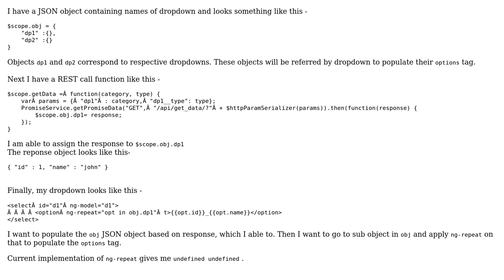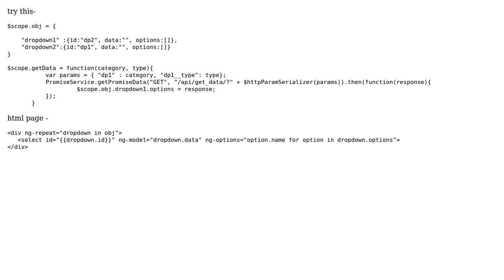Angular Populate dropdown options dynamically while selecting dropdown in runtime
With thanks & praise to God, and with thanks to the many people who have made this project possible! You are responsible for your own actions.